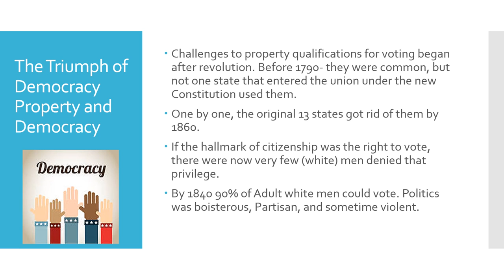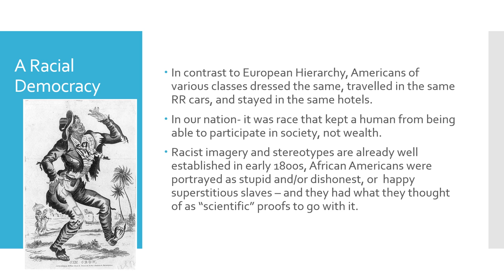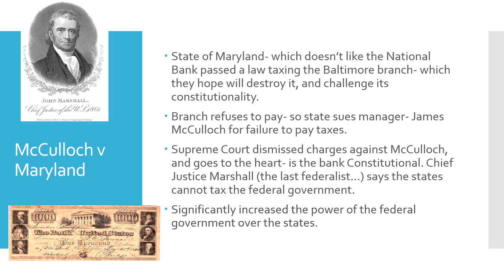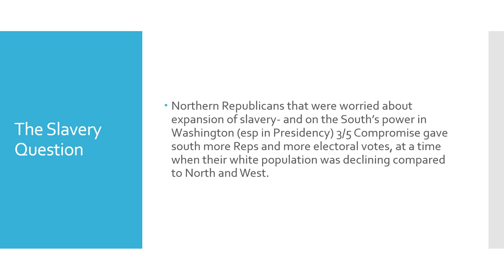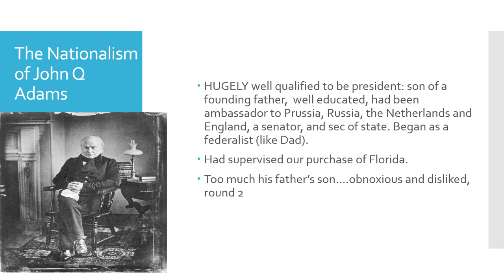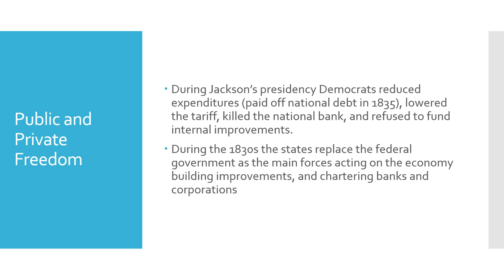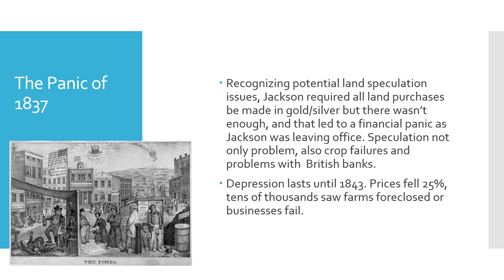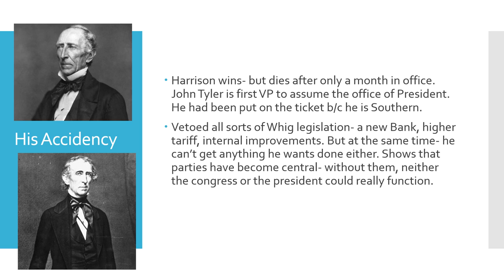1301.10 - Politics and 'Good Feelings'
The Early 19th Century saw political strife and characteristics that would define the American Landscape until the Civil War.